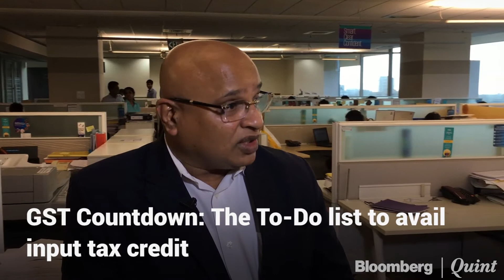GST Countdown: How Will Input Tax Credits Work On Advance Payments & Goods Received In Installments?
KPMG India's Santosh Dalvi speaks to BloombergQuint's Payaswini Upadhyay.
Read: